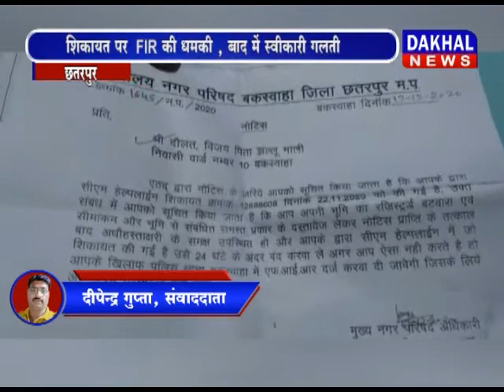छतरपुर -सीएम ऑनलाइन में शिकायत करने पर तुगलकी फरमान DAKHAL NEWS//